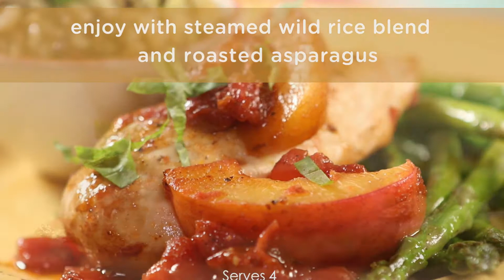How to Make Peach Balsamic Chicken Skillet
Learn how to make this delicious meal! Click the link below to view the recipe: